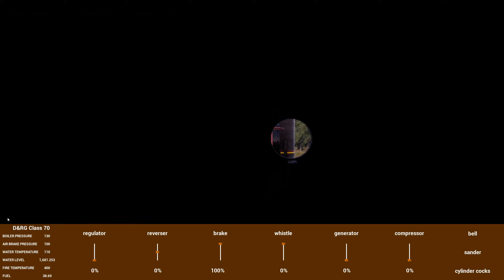RAILROADS Online EP6 The Refinery!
I bring a train of tanker cars to the refinery to refine oil.